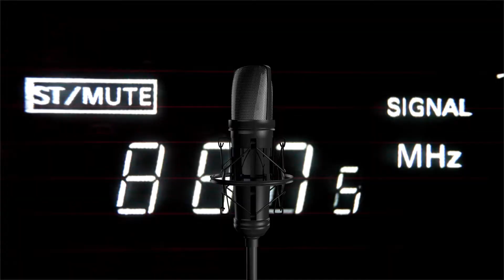Opera Multimidia - Case de Sucesso - REDE CAPIXABA (Metro Jornal / TV Capixaba / Band News)